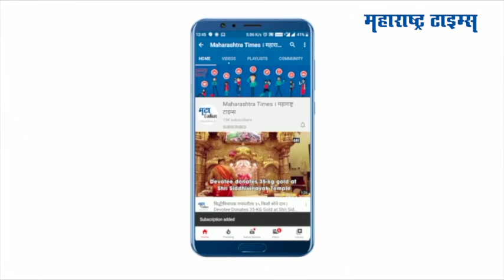चीनने जगासमोर आणली पहिली करोना लस | China Shows Off Covid-19 Vaccines For First Time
करोना संसर्गाने जगभरात थैमान घातले आहे. करोनाला अटकाव करणाऱ्या लशीची सगळ्या जगाला प्रतिक्षा आहे. रशियाने सर्वात प्रथम करोना लस बाजारात आणली.  काही लशींची चाचणी अंतिम टप्प्यात सुरू आहे. अशातच चीनने आता आपली करोनावरील लस सगळ्या जगासमोर आणली आहे. ही लस चीनमधील सिनोवॅक बायोटेक आणि सिनोफार्म या कंपन्यांनी संयुक्तपणे विकसित केली आहे.